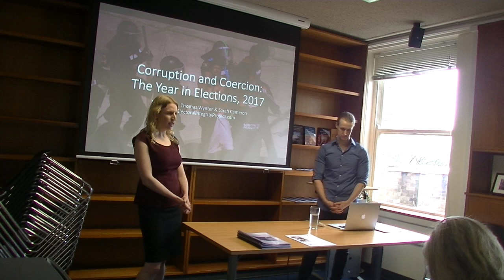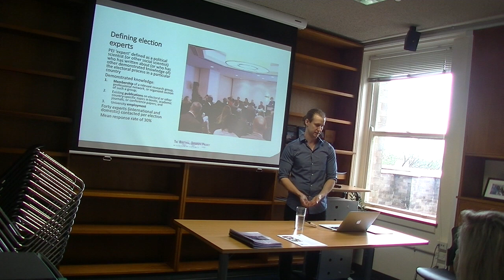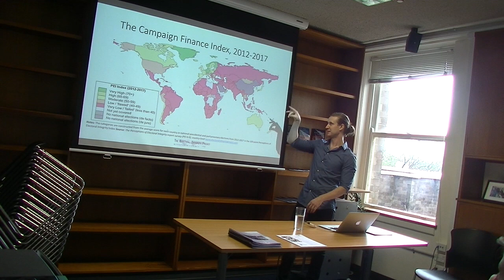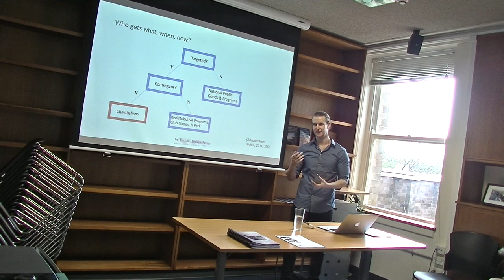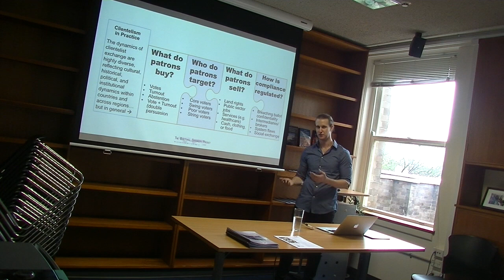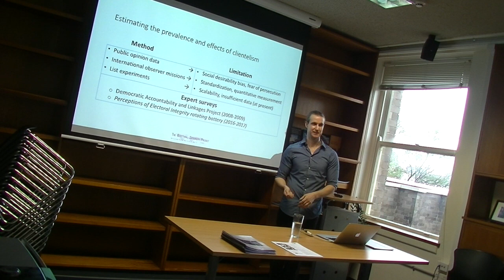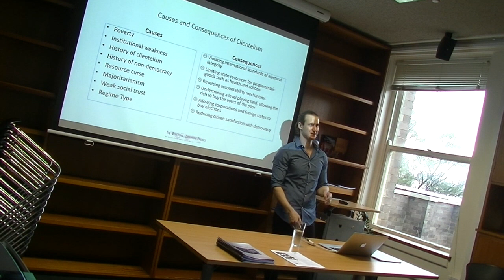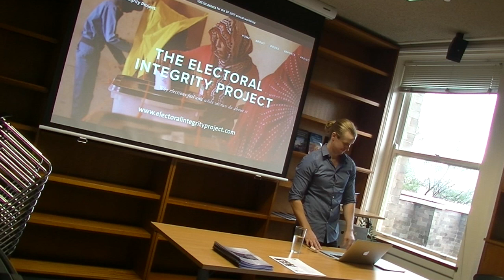Dr Thomas Wynter - Year in Elections 2017